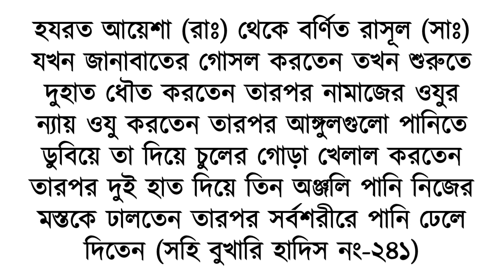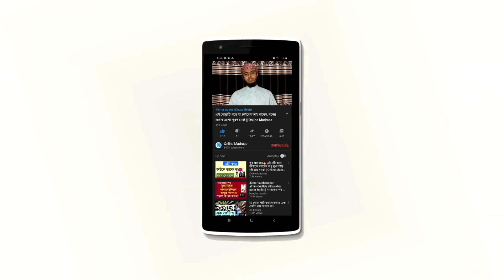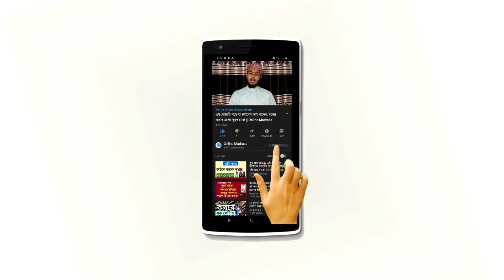গোসলের আগে ওযু করতে হবে কিনা জানেন? না জানলে ভাল করে জেনে নিন! || Online Madrasa